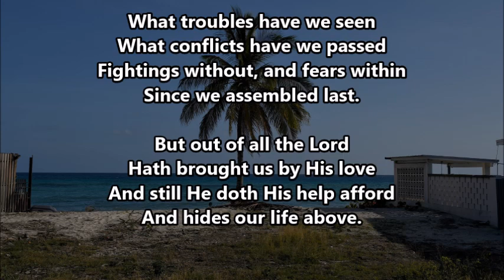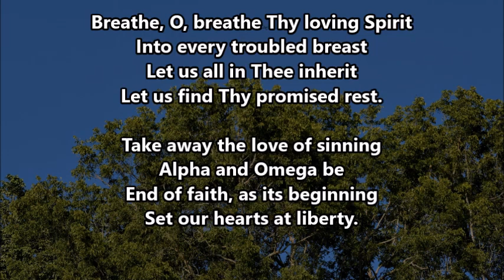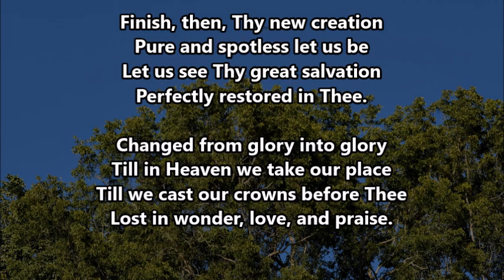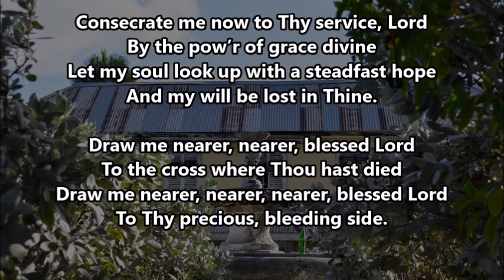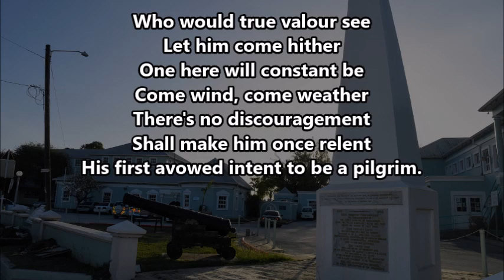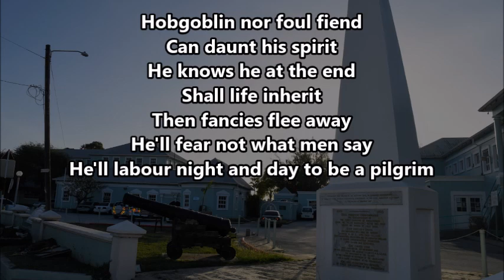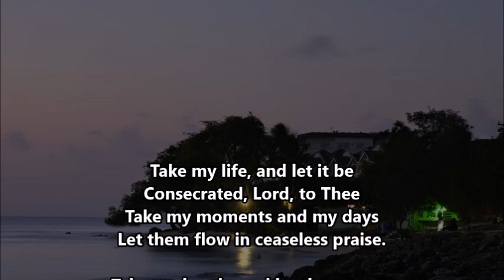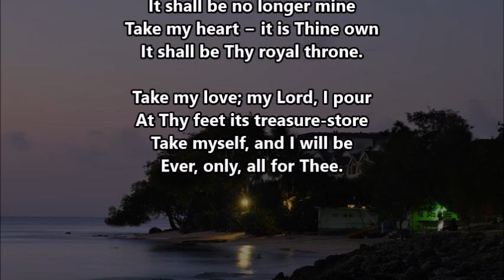Daily Devotions - April 28th, 2021